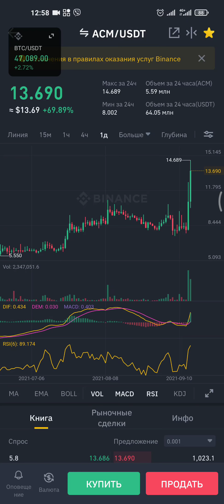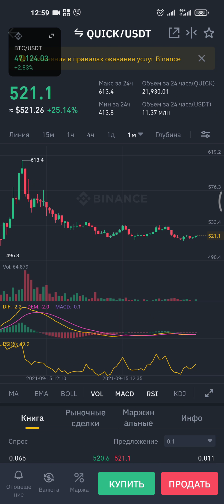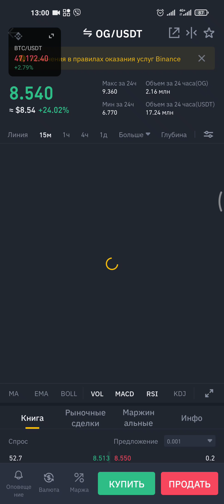ТОП 5 криптовалют которые сегодня пампят ACM REN OG QUICK MLN растут быстрее BTC. можно заработать